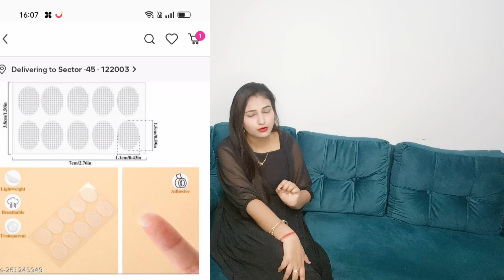15 wedding hacks | wedding hacks for brides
15 wedding hacks | wedding hacks for brides

Insta I'd - Blushingbeauty42